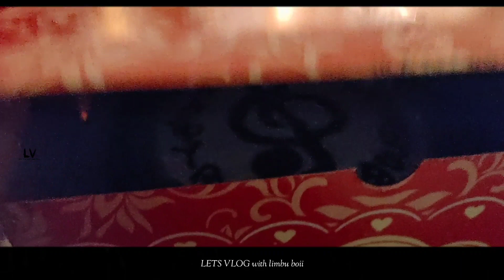Vlog 28 || SIR KI B.DAY MEI KYA SIKAAR 😈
Happy Birthday to our Respective teacher
Rupankar Boruah Dev.

Through this video I am trying share the memorable moments with u all !!

i wish u guys all enjoy this video